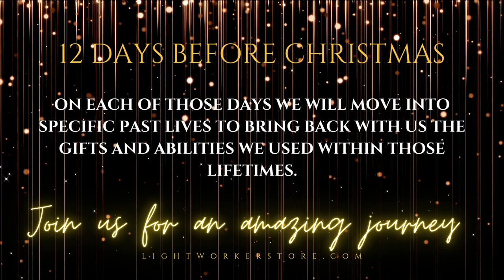12 Days Before Christmas. Join us!